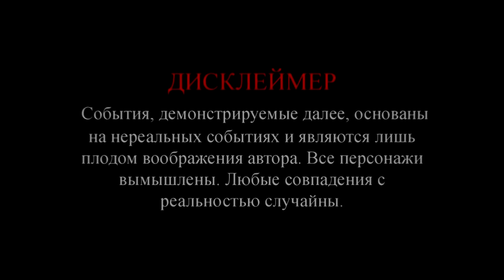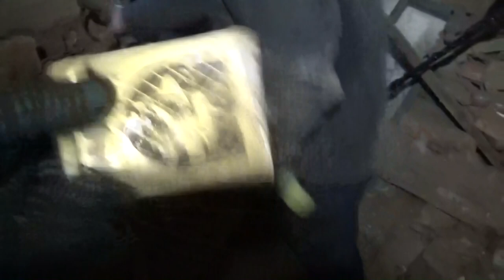Экспедиция вне куда. Как мы закрывали сезон 2020.